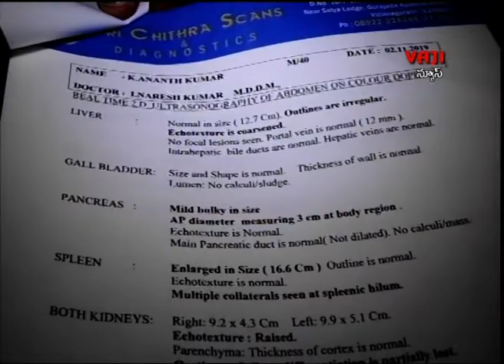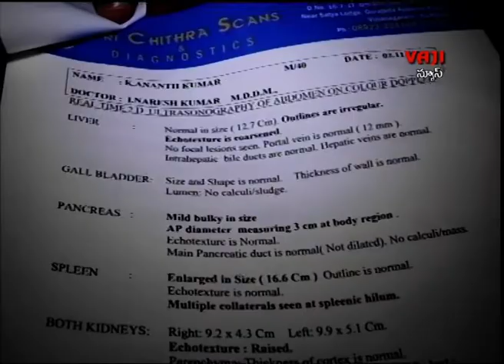ఆపన్న హస్తం కోసం....